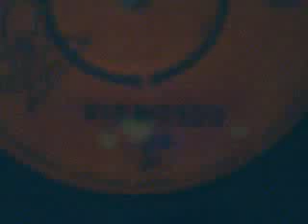ITS LOVE . RICO . 45 RECORD PLAYING (TWO TONE)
1970s rico b side . Killer Tune
Skinhead Mod